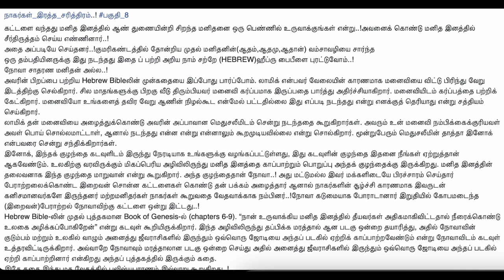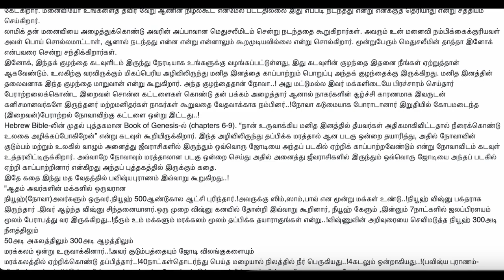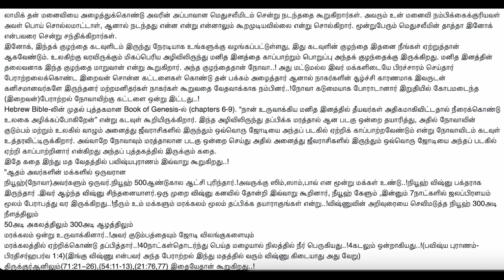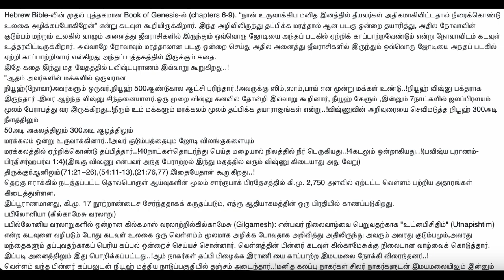நாகர்களின் இரத்த சரித்திரம் | பகுதி 8 | Blood History of Nagarkal | நாகர்கள் - தமிழ்